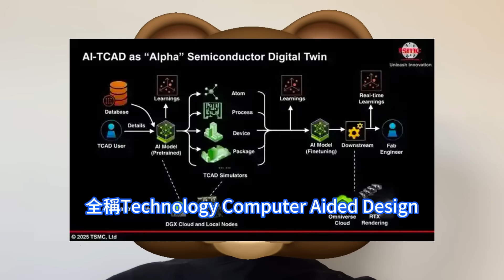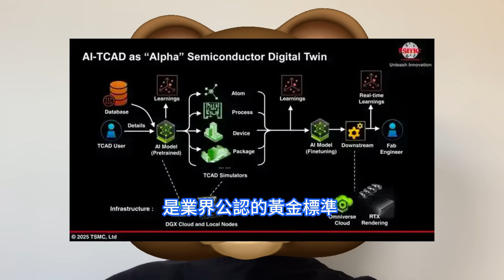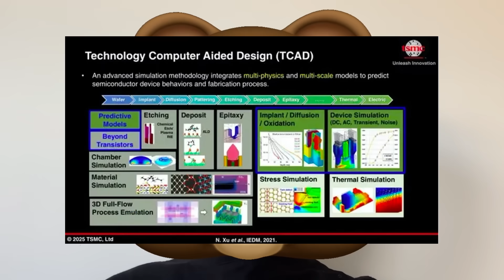極致虐爆！台積電如此爽玩TCAD後果極恐怖，3nm、2nm無死角贏麻三星。已從輔助工具升級為戰略勝負手，高效優化工藝縮短研發週期，其重要性將進一步凸顯。每次在技術十字路口，都能選擇正確的方向。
2018年前後開始風險生產的7nm節點。英特爾選擇了DUV曝光機，因良率問題量產困難。台積電選擇了切換到EUV曝光機，成本更低，良率更高。英特爾花了3年時間，才解決了良率問題，但錯過了市場窗口。那麼，為什麼台積電每次都能在技術路線的岔路口，選擇正確的路線呢。具體來看，台積電的工藝研發部門搭建了一套數位孿生系統，在仿真環境中探索了海量的材料和工藝組合，逐一評估效能收益和良率風險。TCAD是連接工藝理論與生產實踐、器件物理與電路設計的不可或缺的橋梁。它雖然不是生產線上直接製造晶片的機器，但卻是驅動這些機器如何更好地工作的大腦。